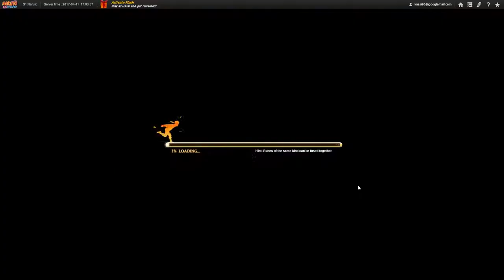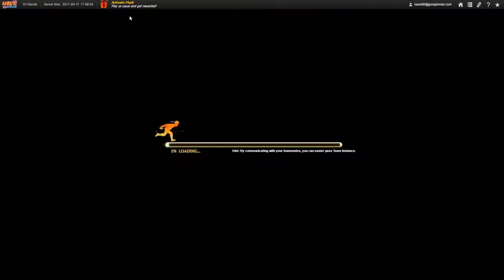Lets Play Naruto Online [22] Final Battle / Final Valley | No Commentary Walkthrough Gameplay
Lets Play Naruto Online | No Commentary Gameplay Walkthrough
Episode 22

Final Battle / Final Valley

1080p 60FPS HD In the best possible quality!